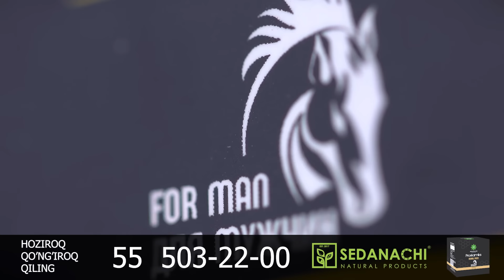ЯНГИЛИК !!! КИЕВ КУРСКДА КОНЛИ КИРГИНГА КУЛ УРДИ - ЯДРО КУРОЛГА НАВБАТ КЕЛДИ